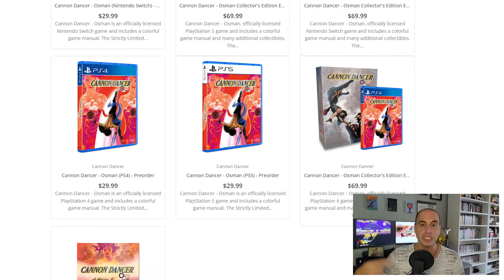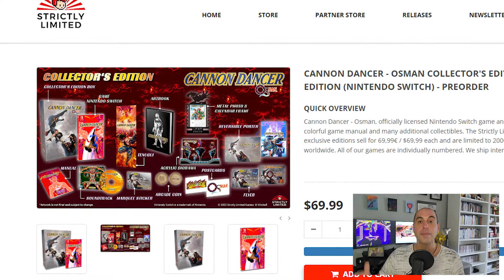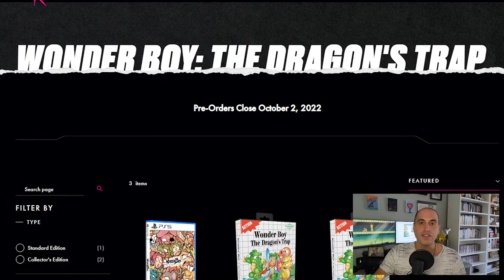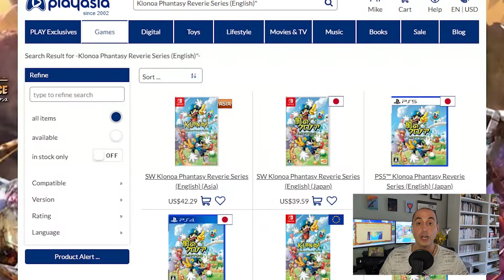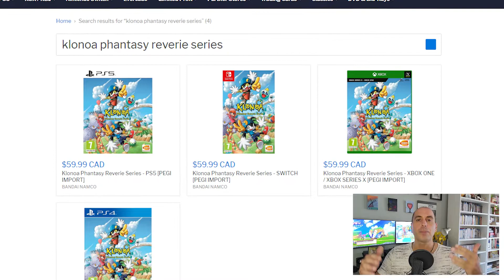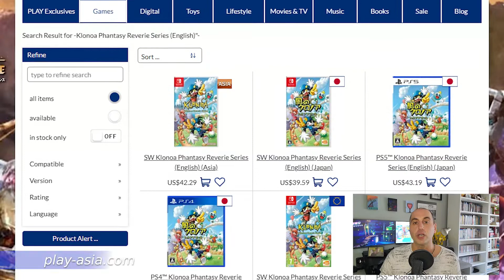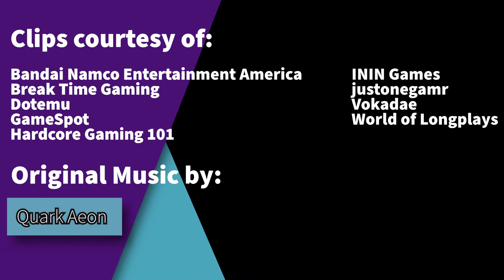027: Cannon Dancer + Wonder Boy: The Dragon's Trap + Klonoa Phantasy Reverie Series (SOLAR Report)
In this episode of The SOLAR News Report (a.ka. State of Limited-Print and Retail), GunstarHero previews “Cannon Dancer (Osman)” developed by Mitchell Corporation and published by ININ Games/Strictly Limited Games, “Wonder Boy: The Dragon’s Trap” developed by Lizardcube and Published by Dotemu/Limited Run Games/Nicalis,, and “Klonoa Phantasy Reverie Series” developed by Monkey Craft and published by Bandai Namco Entertainment.

“Cannon Dancer (Osman)” is available for pre-order in physical format for Nintendo Switch, PS4, and PS5 from Strictly Limited Games (while supplies last)

“Wonder Boy: The Dragon’s Trap” is available for pre-order in physical format for PC and PS5 from Limited Run Games until Sunday, October 2, 2022 @ 11:59 pm EST, and for purchase on Nintendo Switch and PS4 from Nicalis (while supplies last):

“Klonoa Phantasy Reverie Series” is available for purchase in physical format for Nintendo Switch, PS4, PS5, and Xbox One/Series X from various retailers (while supplies last).